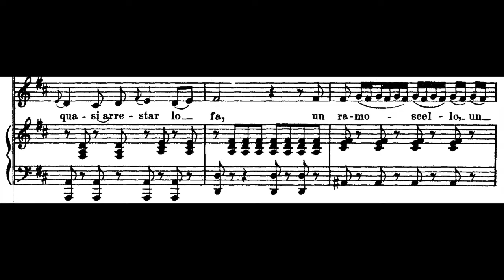Vaccaj - GRAVE 17 - Trillo